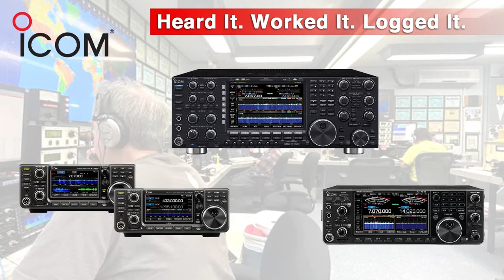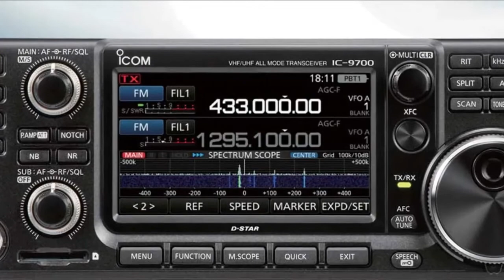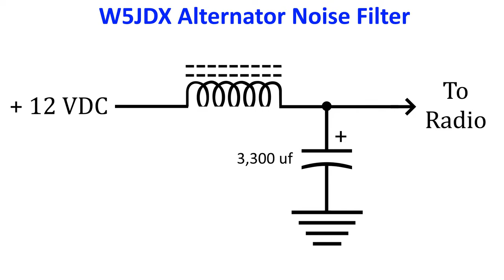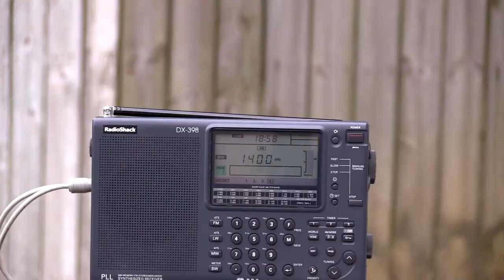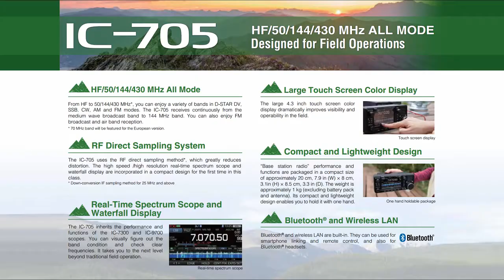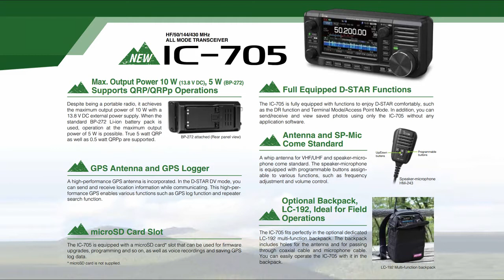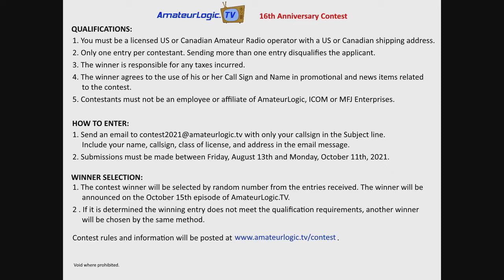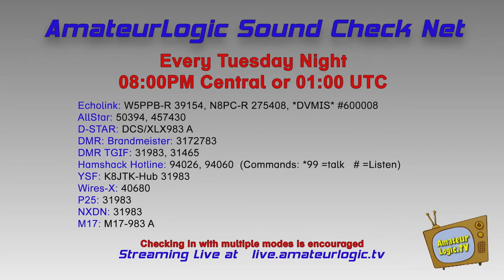Ham College 81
Extra Class Exam Questions - Part 19.

E4E Noise suppression and interference: Noise suppression and interference: system noise, electrical appliance noise, line noise, locating noise sources, DSP noise reduction, noise blankers, grounding for signals, common mode currents.